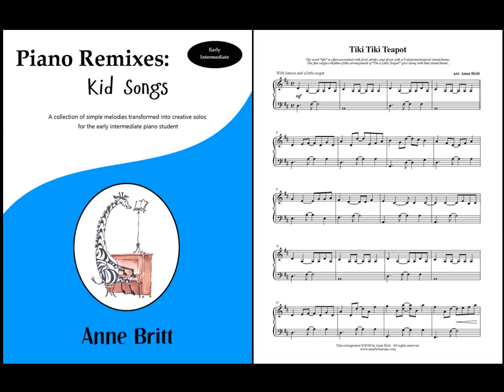Tiki Tiki Teapot (calypso remix of "I'm a Little Teapot") - early intermediate version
The word "tiki" is often associated with food, drinks, and décor with a Polynesian/tropical island theme. The fun calypso rhythm of this early intermediate arrangement of "I'm a Little Teapot" goes along with that island theme. 2 pages.

"Piano Remixes: Kid Songs" early intermediate songbook available for purchase